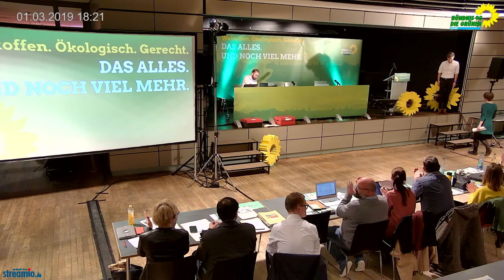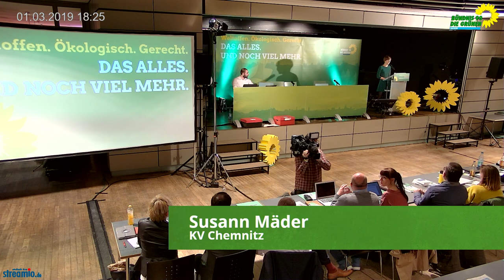Susann Mäder auf der Landesdelegiertenkonferenz im März 2019